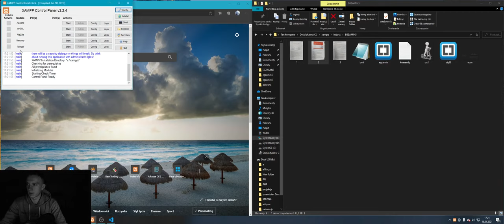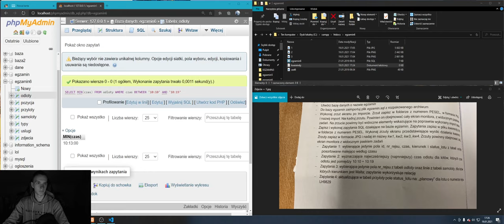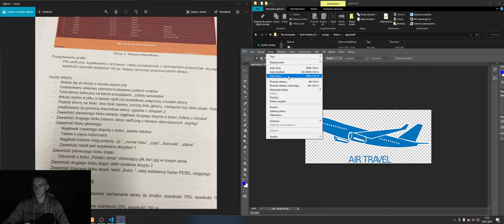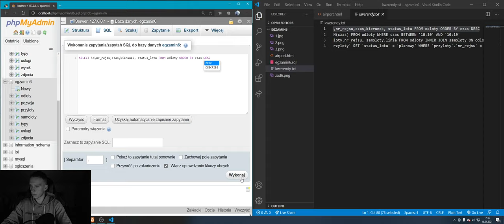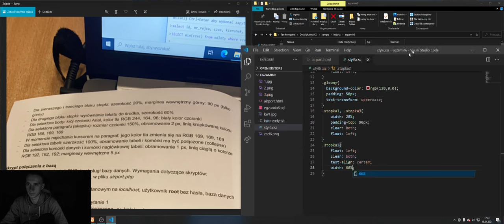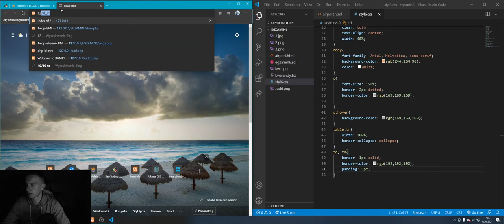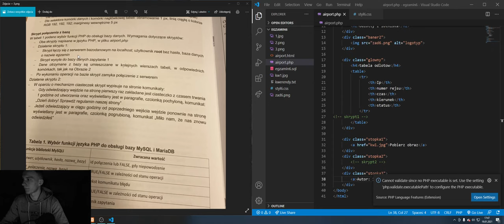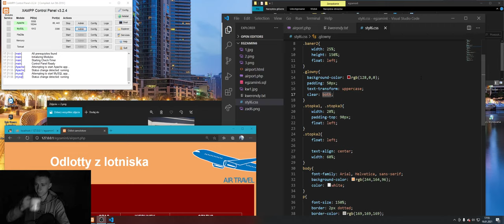EGZAMIN EE09 | STYCZEN 2021 | PRAKTYKA - ARKUSZ 06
EE09 EGZAMIN
PRAKTYKA ARKUSZ
jak rozwiązać arkusz ee09
► Witam...
Na samym początku wybaczcie że to tak wygląda bez przygotowania itp ale no myśle sobie wsiadam i robie hah!

W tym kodzie prawidłowe cookie to __"komentarz"

                              ▼TU JESTEM▼

► Do  zobaczenia! 😉